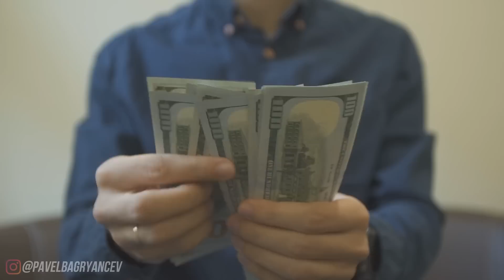Сколько Должны Стоить МУЖСКИЕ ЧАСЫ? // Мужской стиль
Поговорим про мужские часы? В этом выпуске я решил поговорить с вами про мужской стиль и о том, как подобрать часы для себя.

Мужские часы давно перекочевали в разряд аксессуаров. Мужской стиль предполагает наличие часов, как дополнение образа.

Так как же выбрать мужские часы и сколько они должны стоить? Давайте рассуждать!

0:03 сколько должны стоить мужские часы?
0:42 два фактора, которые нужно учесть при выборе аксессуара
2:54 20 тысяч или 100?
3:03 купить часы в кредит?
3:51 часы должны стоить два месячных оклада

👨‍💻Немного обо мне:
Автор книг, предприниматель, видеоблогер. Учусь на психолога. Родился и живу в Санкт-Петербурге (1985 г.р.).  Окончил Государственную Лесотехническую академию по специальности менеджер-экономист. В прошлом активно занимался спортом: КМС по академической гребле. Также, увлекался лыжным двоеборьем. В институте занимался общественной деятельностью и молодежной политикой. Получил первый опыт в бизнесе. После института работал на ТВ (есть опыт на радио) и продолжал пробовать себя в разных бизнес-проектах, совмещая все это с работой ведущим на мероприятиях. На данный момент занимаюсь онлайн-предпринимательством, пишу книги и развиваю видеоблог. Женат. Есть дочь.

Сколько должны стоить мужские часы?

В наше время гаджетов сам по себе необходимость носить часы отпала. Многие из нас смотрят время в телефоне.

Несмотря на это Наручные часы — это современный мужской аксессуар, при помощи которого можно гармонично дополнить образ и подчеркнуть статусность мужчины.

Конечно, можно всегда сказать, что какая разница. главное, что вам нравится. И вообще все это побрекушки. Однако, для многих мужчин аксессуары важны. Они подчеркивают статус мужчины. А где-то даже дорогие часы могут все сказать за вас.

Сколько же должны стоить часы?
Для того, чтобы ответить на этот вопрос необходимо учесть 2 основных фактора. Кстати, напишите в комментариях ваше мнение. Какая цель
Финансовая возможность

Эксперты по мужскому стилю утверждают, что у мужчины должны быть как минимум 3 пары часов. Спортивные, повседневные и деловые. Мы с вами понимаем, что это условно и сильно зависит от внегласных норм и этикета в кругу вашего общения.
В большинстве случаев у мужчин одни единственные часы на все случаи жизни.

Но если говорить о развитии в себе вкуса, стиля а также если вы планируете общаться в деловых кругах, то несколько пар часов будут не лишними так как часы это аксессуар, который  дополняет образ мужчины.

Спортивные или повседневные часы могут быть простыми и недорогими. Главные критерии, это качественная марка и оригинальная модель. То есть не подделка или подпольный китайский производитель. Например, качественные спортивные часы это Swatch, G-SHOK Casio, очень много достойных часов среди японских марок. Из повседневных можно выделить любые брендовые или фэшн часы,например Дизель, Келвин Кляйн, Армани и др .

Однозначно, если ваш доход позволяет, и вы хотите подчеркнуть статусность, то мы можете ориентироваться на повседневные часы таких марок как Омега, Лонжин, Фредерик Констант, и тд. Кстати, такие же марки подойдут и для делового стиля.

Если говорить о деловой жизни. При возможности лучше ориентироваться на щвейцарские бренды. Нам часто приходится участвовать в мероприятиях, встречах, вести переговоры.